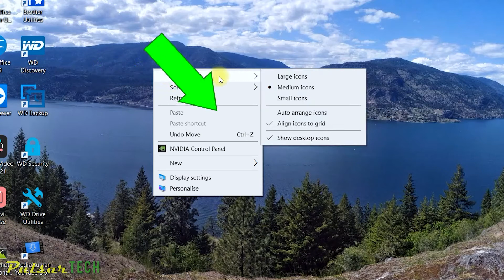HOW TO HIDE / UNHIDE DESKTOP ICONS | WINDOWS 10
HOW TO HIDE / UNHIDE DESKTOP ICONS | WINDOWS 10 // If you need to hide desktop icons for some time, it can be easily done with a couple steps. If you're recording your screen and want to have an empty desktop workspace this function will let you achieve it.

Just right-click on the desktop → View → Uncheck mark Show desktop icons. That's it, very simple.